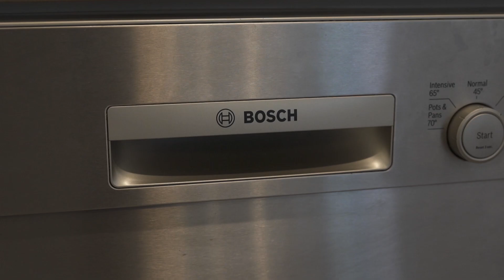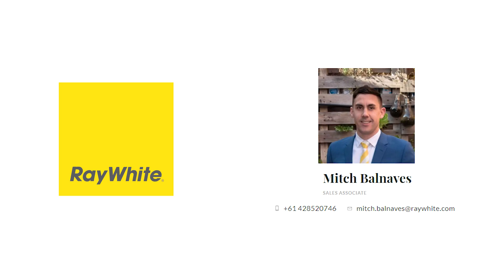9B Neimann St | Ray White Bendigo